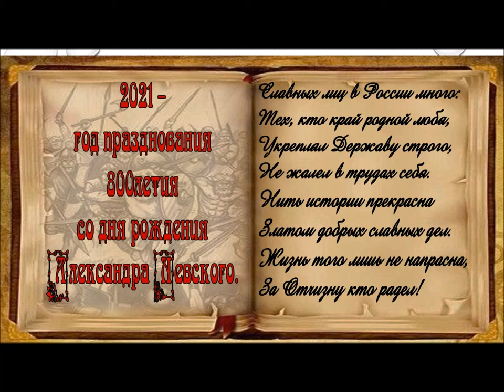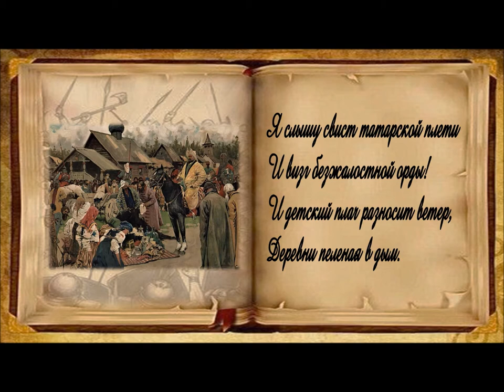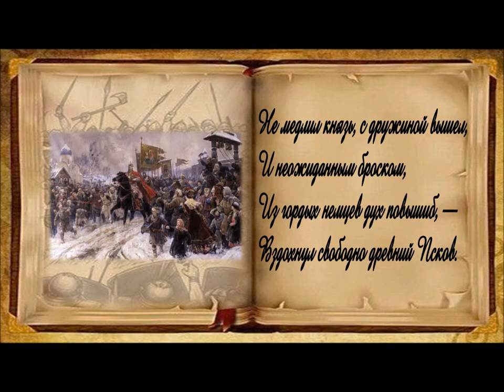Исторический экскурс «Заступник земли Русской»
В 2021 году Российская Федерация отмечает 800-летие со дня рождения выдающегося военачальника и политического деятеля русской истории - князя Александра Невского. Александру Ярославичу  отводится исключительная роль в истории Руси. За всю свою жизнь великий князь Александр Невский не проиграл ни одного сражения. Его кратко можно описать как талантливого дипломата, стратега, полководца, который смог защитить Русь от многих врагов, а также предотвратить походы монголо-татар.
Библиотекарь Буныревского сельского филиала Надежда Васильевна Платонова предлагает вашему вниманию исторический экскурс «Заступник земли Русской», посвящённый великому полководцу, князю киевскому и владимирскому –  Александру Невскому. Вы узнаете о победах, определивших дальнейшую судьбу Древней Руси, о заступнике земли русской, ставшем одним из культурных символов нашей страны, олицетворяющим как стратегический ум полководца, так и личное мужество и самоотверженность.